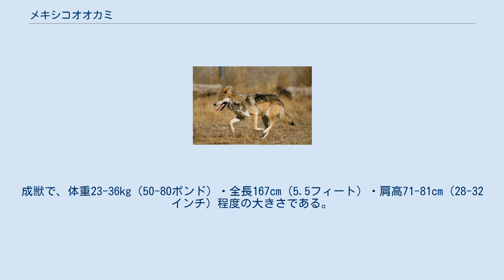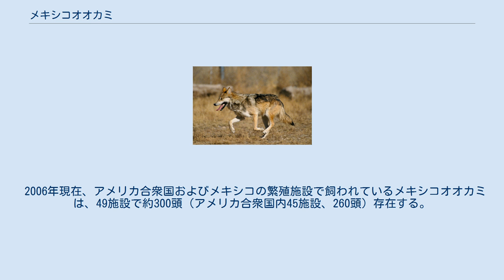メキシコオオカミ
メキシコオオカミ（Canis lupus baileyi）はタイリクオオカミの亜種の1つ。
アメリカ合衆国南部およびメキシコに生息していたが、ほとんどの地域で絶滅状態にある。
1998年からアリゾナ州とニューメキシコ州に再導入されている。
 メキシコオオカミは、北アメリカに存在する3つの亜種のオオカミの中では最も体が小さく、他の2亜種と遺伝的な差が大きい。
成獣で、体重23-36kg（50-80ポンド）・全長167cm（5.5フィート）・肩高71-81cm（28-32インチ）程度の大きさである。
体色は黄褐色・灰色・黒が混じりあい、北部の2亜種と同様に白単色・黒単色の個体はいない。
アメリカ南西部・メキシコの砂漠に住むと考える人もいるが、実際には森林地帯に生息している。
ヘラジカのようにメキシコオオカミ自身より大型の動物を狩る場合は、群れ（パック）で狩りを行う。
また、ウサギなどの小型の動物も餌とすることがある。
 メキシコオオカミは、かつてはアリゾナ州の南端・ニューメキシコ州の南端・テキサス州の西部よびメキシコに分布していた。
家畜を襲い経済的な被害があるとして、駆除の対象となっていた。
アメリカ合衆国では1970年代にはほぼ絶滅の状態となり、メキシコでも個体数が減少していた。
 アメリカ合衆国では、1973年に絶滅危惧種法が制定され、1976年に絶滅危惧種に指定された。
その後、保護施設での繁殖と野生復帰にむけたプログラムが実行され、1998年から、アリゾナ州とニューメキシコ州の国有林に再導入された。
2010年には野生下で50頭のメキシコオオカミの生息が確認されている。
 2006年現在、アメリカ合衆国およびメキシコの繁殖施設で飼われているメキシコオオカミは、49施設で約300頭（アメリカ合衆国内45施設、260頭）存在する。
 ^ Mexican Wolf Blue Range Reintroduction Project Statistics (PDF) （英語） ^ Species Survival Plan Captive Facilities Archived 2007年7月1日, at the Wayback Machine. ^ The International Wolf Center "Mexican Wolf"